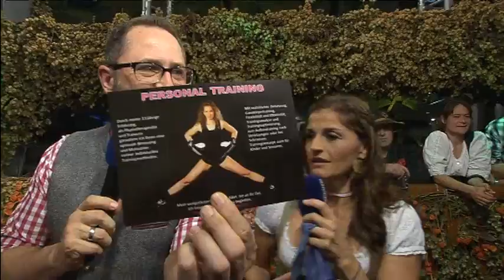Schieder uns Onken beim Wiesn-Sport